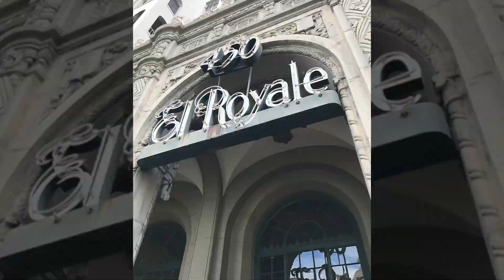Planner Spotlight: Max Loder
[PLANNER SPOTLIGHT] Meet Max Loder – a Planning Assistant with the Office of Historic Resources' Unit. Max is a native Angeleno with a love for history. Through his work, he's able to explore new areas of the City and have a hand in preserving neighborhoods that are historically significant to the fabric of Los Angeles. Check out his video to learn more about Max and his role in Planning4LA.

The Los Angeles Department of City Planning is charged with the responsibility of preparing, maintaining, and implementing a General Plan for the development of the City of Los Angeles. The General Plan consists of the Framework Element, which provides overall guidance for the future of the City and other citywide elements including State mandated elements such as the Transportation, Housing, Open Space, and Land Use Elements.

EXECUTIVE OFFICE
Los Angeles City Hall
200 N. Spring St., 5th Floor

DEVELOPMENT SERVICES CENTERS (DSC)

West Los Angeles Public Counter

DSC Hours:
Monday, Tuesday, Thursday, Friday: 7:30 AM - 4:30 PM